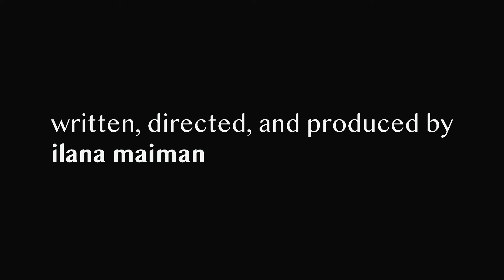The Girl with the Cigarette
Winner of the Best Screenplay award at the Spring 2024 Film Festival at UMD.